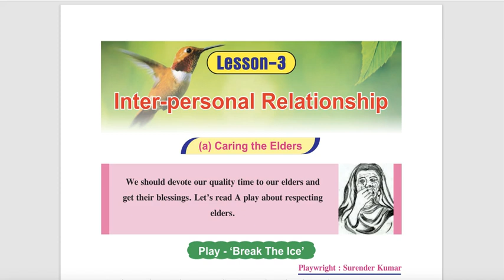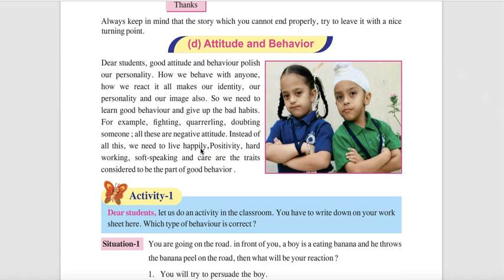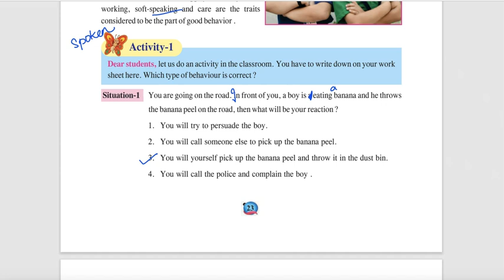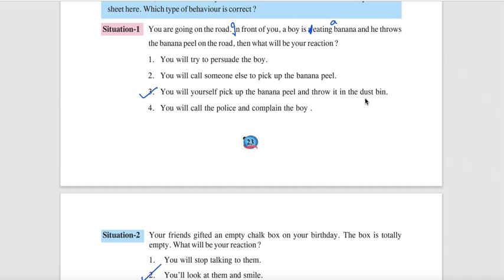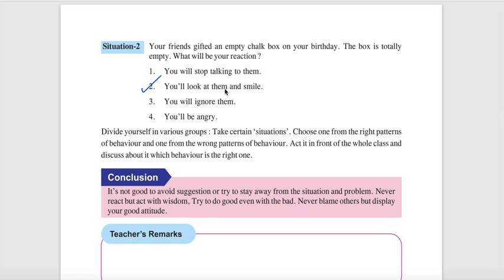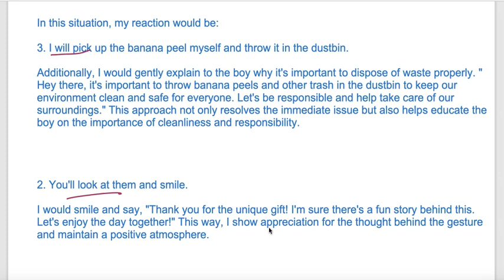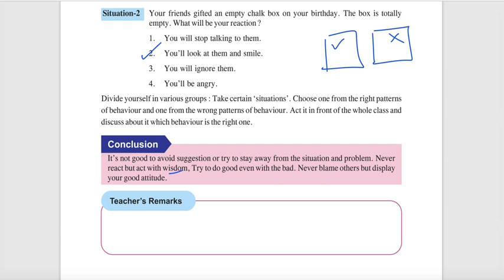Class 10 PSEB Welcome Life Chapter 3 Inter-Personal Relationship Part 3D